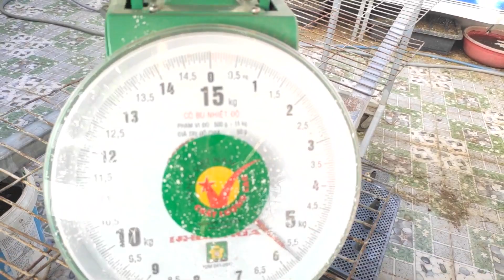( phần 2 ) Bí xanh trồng trong bao trái to dài , thu hoạch được nhiều đợt | Khoa Hien 540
➤ Cảm ơn anh chị đã xem

📢 Nhà mình có bán Gà con Ai Cập , Lương Phượng , Bồ câu Gà và Bồ câu Pháp